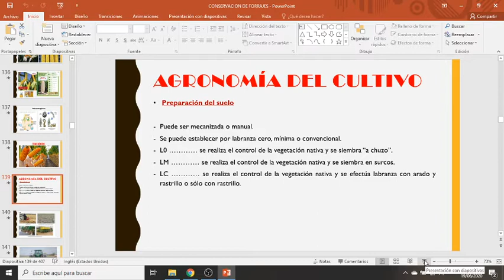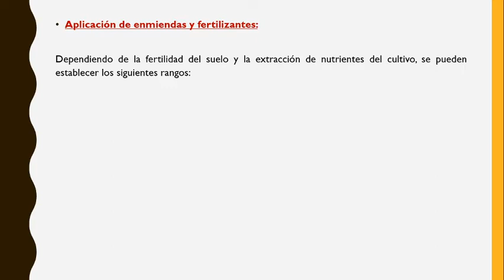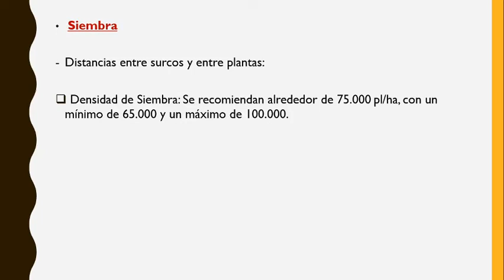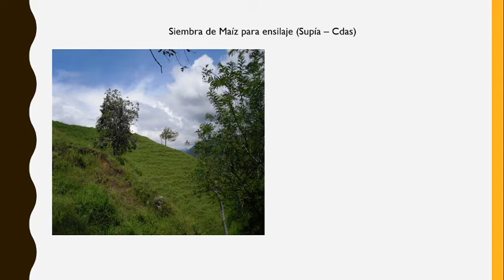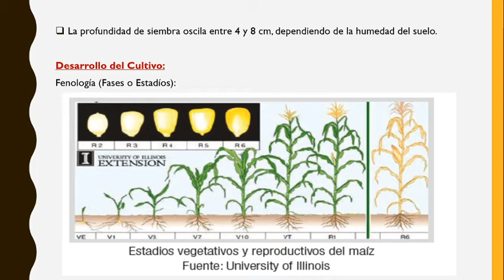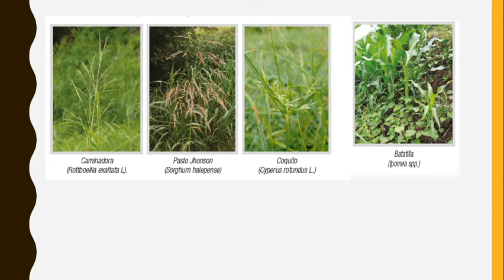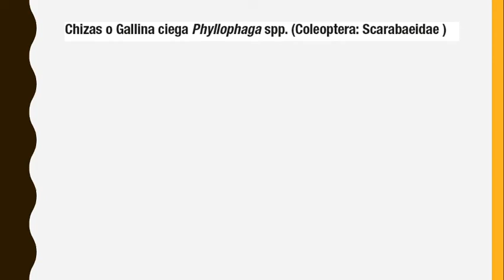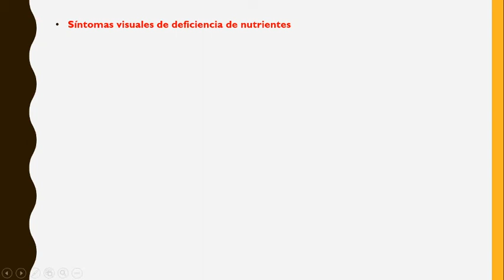CLASE 2 CONSERVACION DE FORRAJES JUNIO 19 2020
Continuación Clase (Maíz para ensilaje).